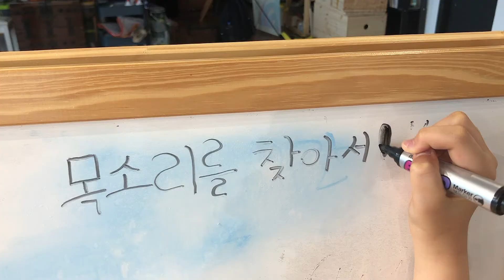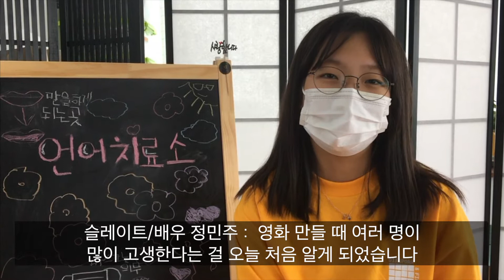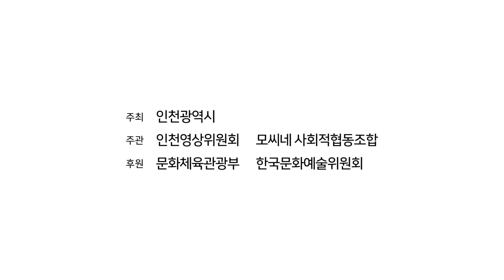[영화,소란 발표작] 목소리를 찾아서 - Making Flim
2020 [영화,소란]의 발표작 '목소리를 찾아서'의 메이킹 필름을 공개합니다.